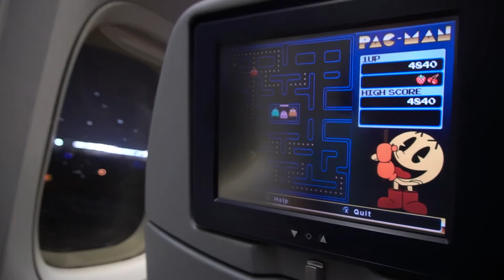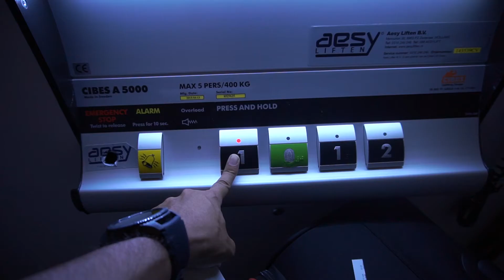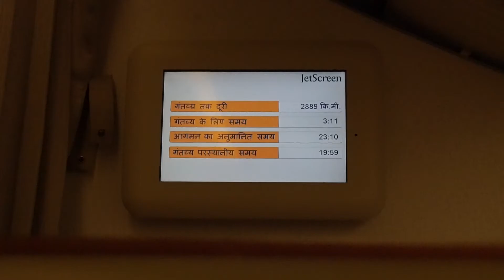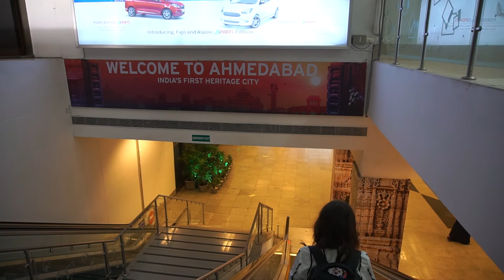Primera parada, Amsterdam! / Vlogs INDIA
Después de muchísimos meses de preparación y muchísimos desafíos finalmente se cumplió uno de nuestros sueños, vivir un periodo de nuestras vidas en la India. Éste será una serie de vlogs de nuestra estancia en la India y los desafíos, bendiciones y frustraciones de vivir ahí. Espero los disfruten.

Música por massalasound

This Album Is Shared In Love For Music And Of Course As Always Non-Commercially.